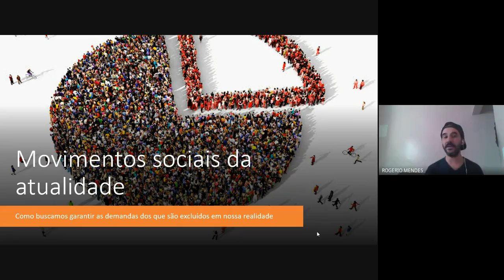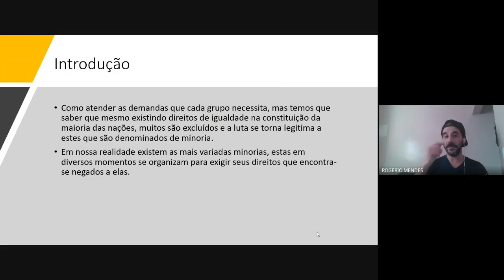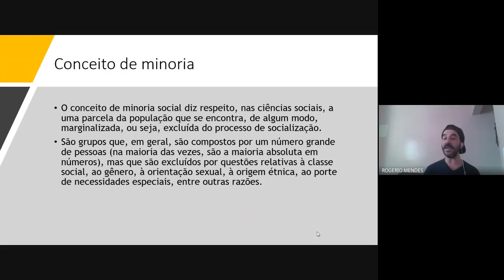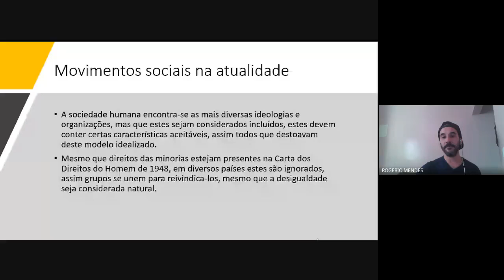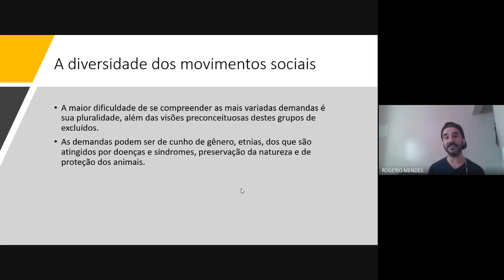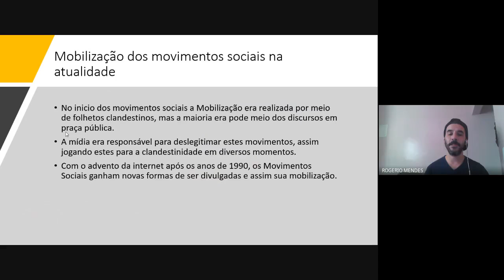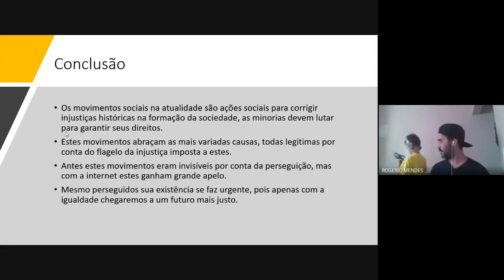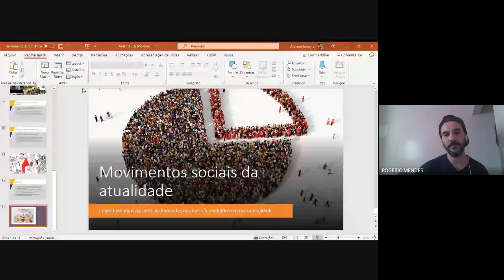Aula de Filosofia "Movimentos sociais da atualidade" 9º ano - Prof. Rogério